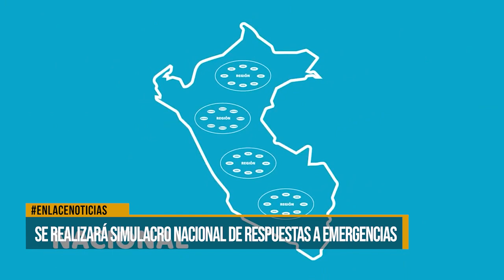Se realizará simulacro nacional de respuestas a emergencias